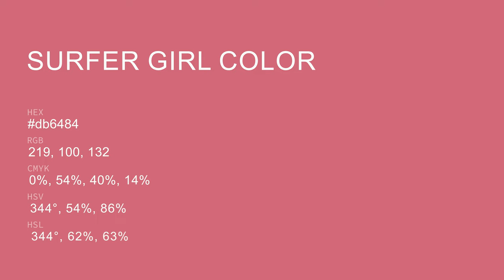Surfer Girl color db6484 hex color - Red color - Cool color db6484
What color is Surfer Girl ? db6484 hex color - Red color - Cool color db6484

Hex db6484 Color Code is also known as Surfer Girl color.